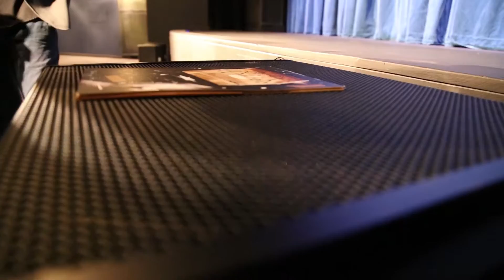Nowa widownia w BTL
Widownia dużej sceny w BTL po remoncie.